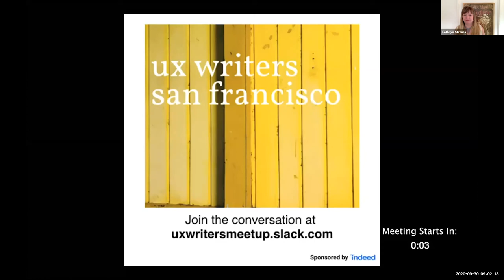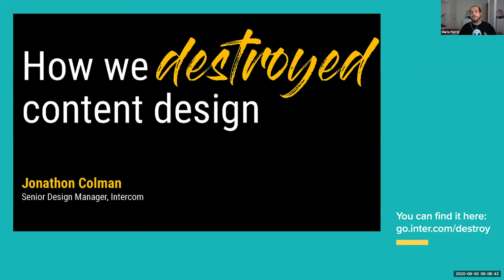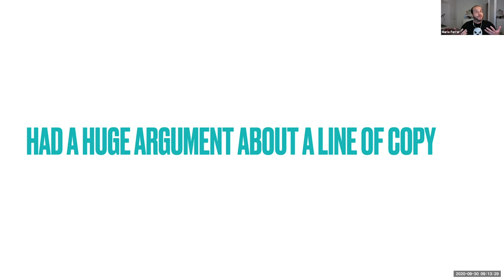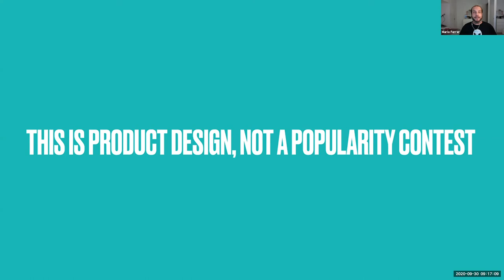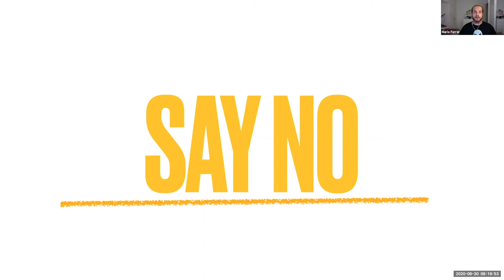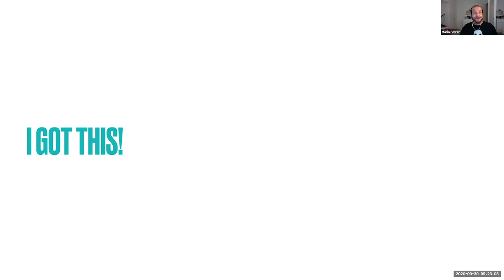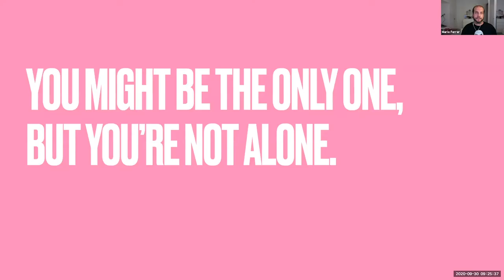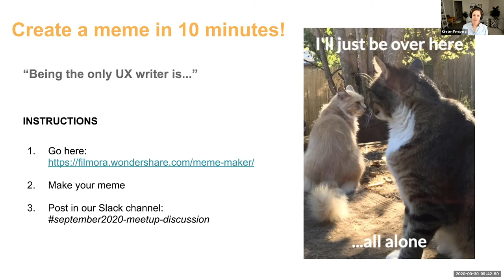Surviving as the sole UX Writer with Mario Ferrer | SF UX Writers Meetup Sept 30, 2020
This month Mario joined us to talk about his experience surviving as the sole UX writer. He shared tips and takeaways from his mistakes, gave five points to consider throughout your own UX writing experience, and answered questions during a Q&A portion.

Mario is a senior or señor (depending on who you ask) UX writer at Skyscanner. He also started UX Writers Spain to build a local community of practice, help others get into the discipline, meet other writers, and help companies discover the value of the UX writer role within a product team.